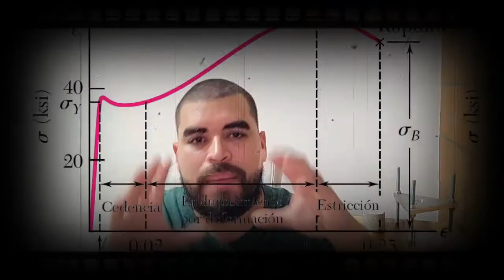¿Cuales envases son adecuados para almacenar Tiner (Thinner)?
Solvente de pinturas
Disolvente de pinturas
Ferreterías
Envases PET
Envases plásticos para tinner
Tiner
Solvente y Disolvente de pinturas